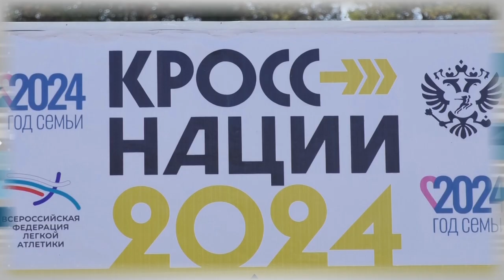Дополнительное время 23.09 – 27.09